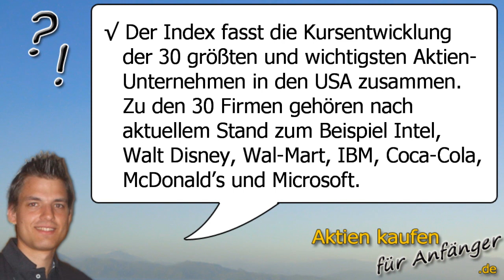Was ist der Dow Jones? -- Einfache Definition in 54 Sek. -- I/Teil 8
- Was ist der Dow Jones? Eine Definition in 5 Punkten. Schnell und einfach erklärt für Anfänger. Kurzform hier im Video (Kapitel I / Teil 8), eine ausführliche Text-Erklärung findet ihr auf aktien-kaufen-fuer-anfaenger.de.